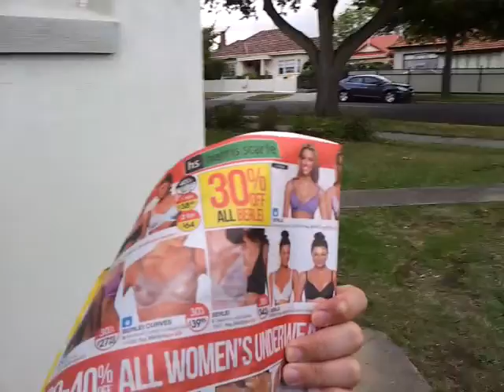Australia Traralgon 20140406 Jason Chatting